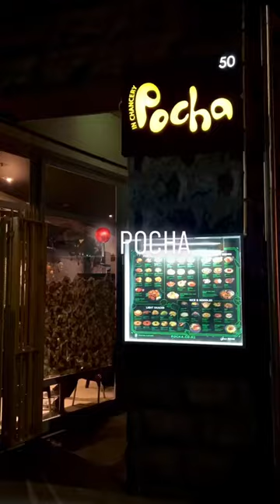Chancery Square - 50 Kitchener Street, Auckland CB, New Zealand